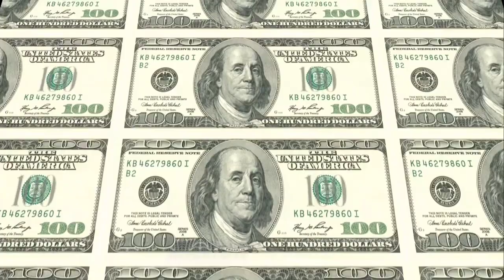Incredible Houses of Richest People of the World: World's Class Billionaires Lifestyle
Get ready to dive into the lap of opulence as we explore "The Incredible Houses of the Richest People in the World: World's Class Billionaires Lifestyle."

From stunning architecture to breathtaking interiors, we'll unveil the mesmerizing homes that belong to some of the most influential and successful individuals on the planet. Join us as we step inside the world of billionaires and catch a glimpse of the lifestyles that only a select few get to experience.

In this video, we're delving deep into the abodes of the world's top-ranking CEOs and business magnates, discovering the remarkable features that make their homes stand out. From sprawling estates to high-rise penthouses with panoramic views, each residence is a masterpiece in its own right.

We'll take you through the lavish living spaces, state-of-the-art amenities, and awe-inspiring designs that redefine luxury living. Whether it's a private oasis tucked away from the hustle and bustle or a mansion that spans acres of land, these homes epitomize the ultimate in comfort, style, and exclusivity.

Join us as we explore the breathtaking architecture, intricate details, and extravagant interiors that define the incredible homes of the richest people in the world. From the most expensive house in the world to the largest residences on the planet, this video is your golden ticket to witness the lifestyle of the elite.

If you're intrigued by unparalleled luxury, architectural marvels, and the finer things in life, then you're in for a treat. Embark on this journey with us and experience "The Incredible Houses of the Richest People in the World: World's Class Billionaires Lifestyle."